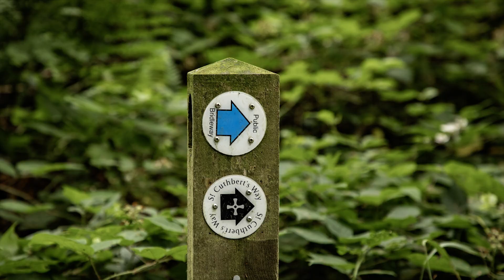Wooler common to Humbleton Hill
This time we parked at Wooler common and took a stunning walk over the moors to Humbleton Hill and back.